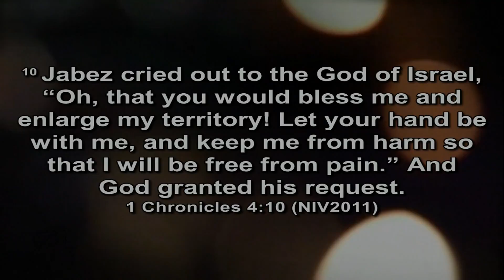"The Lord Hears Our Cry"